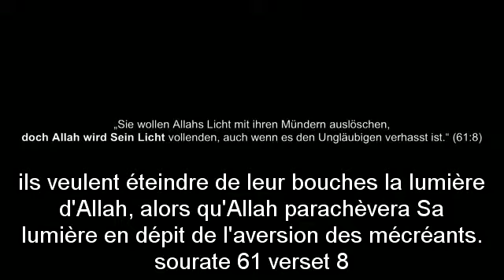IMPRESSIONNANTES Conversions à l'islam en Allemagne !!!